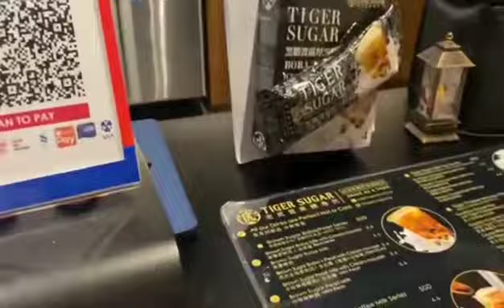Just having fun with my friends 🖤💛 🇸🇬 🇸🇬🇸🇬